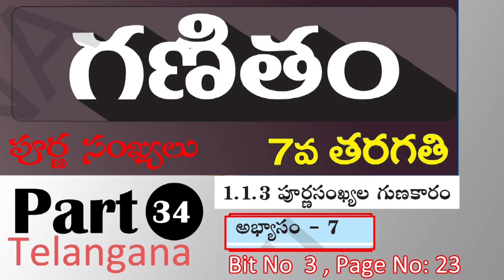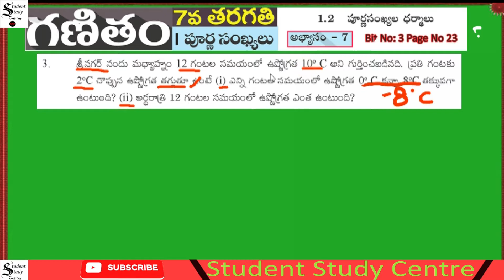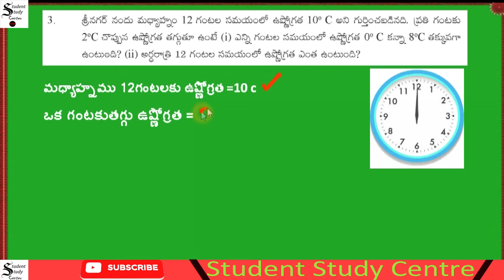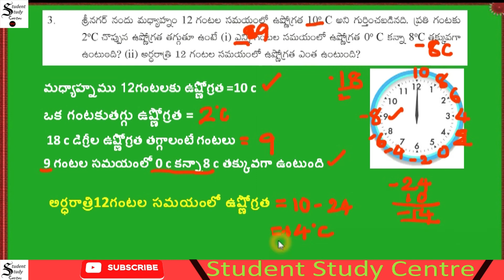7th class Maths |1st Chapter పూర్ణ సంఖ్యలు (Integers) Exercise 7 |Class 34